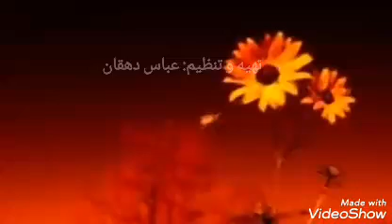نمی دانم نمی دانم که تو کیستی گلی در باغی یا خاری در بیابان🌺🌵 شعر و صدای: عباس دهقان آهنگ: Kitar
نمی دانم نمی دانم که تو کیستی
گلی در باغی یا خاری در بیابان🌺🌵
شعر و صدای: عباس دهقان
آهنگ: Kitaro
تهیه و تنظیم: عباس دهقان🎵🎶🎼
شعر در تصویری فلسفی و عرفانی زیبا